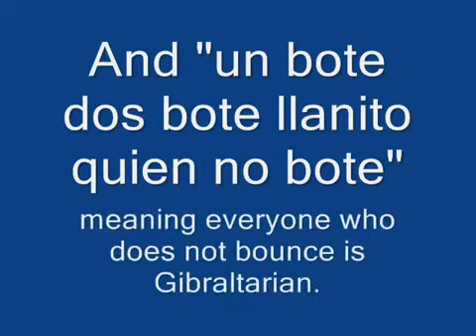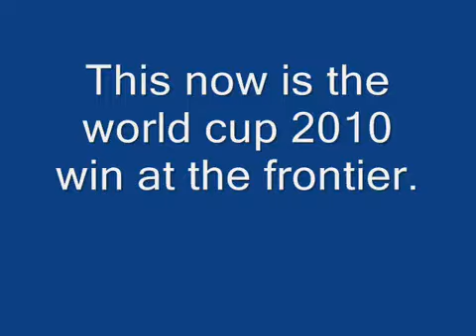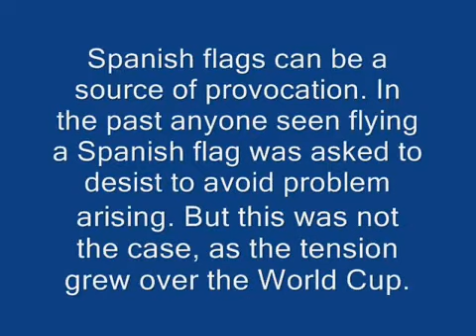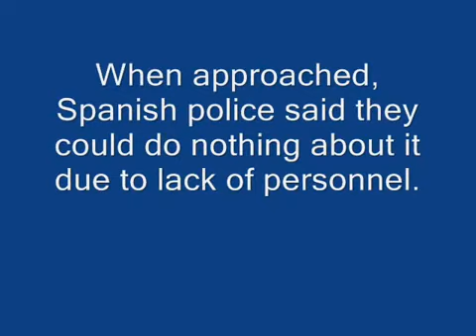Sebta, Melilla Gibraltar, Malouines : Hypocrite Espagnole Appel Gibraltar a la Frontière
Un Sénégalais qui ne savait pas nager a été jeté au large de Ceuta‎

Le temps d'Algérie - il y a 5 heures
Les gendarmes espagnols auraient suivi impassible au tragique spectacle de sa noyade, avant de reprendre la direction de Ceuta. Cette scène a levé le voile ...

Sebta, Melilia, Gibraltar, Malouines : Prochain jeu de domino entre ... cache
+1 publié par vous pour ce contenu Annuler
2 févr. 2012 -- Sebta, Melilia, Gibraltar, Malouines : Prochain jeu de domino entre le Maroc, l' Espagne, le Royaume-Uni et l'Argentine ?. L'Espagne vient de ...

Sebta et Melilla: Vers une nouvelle polémique entre le Maroc et l ...‎

Yabiladi - 29 janv. 2012
Le premier ministre marocain réclame les territoires occupés de Ceuta et Melilla », titraient certains confrères espagnols, qui se sont précipités à faire ...